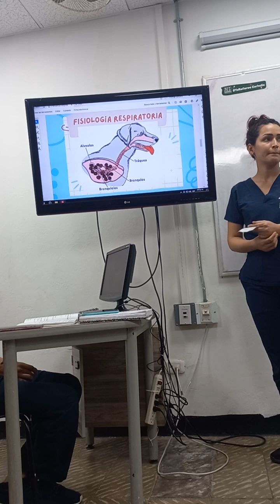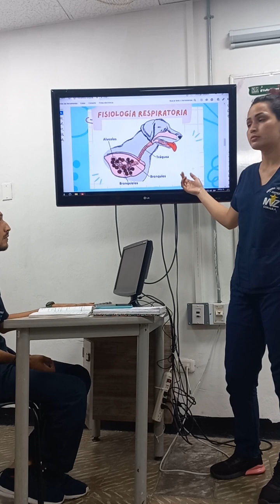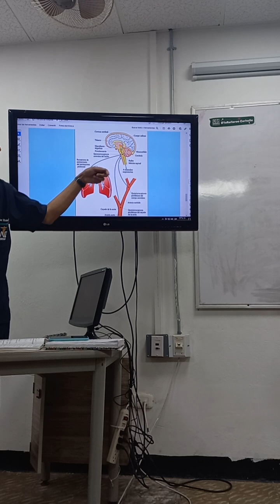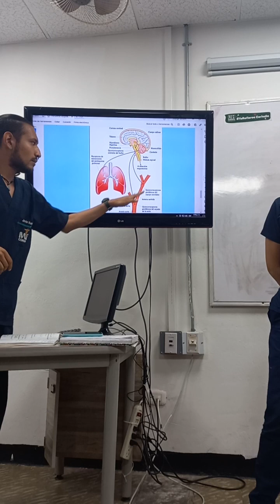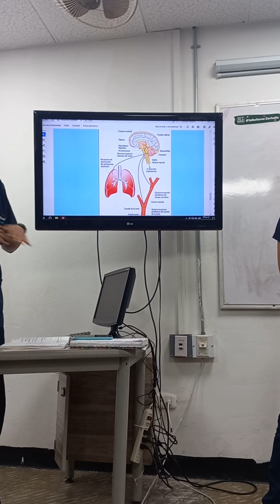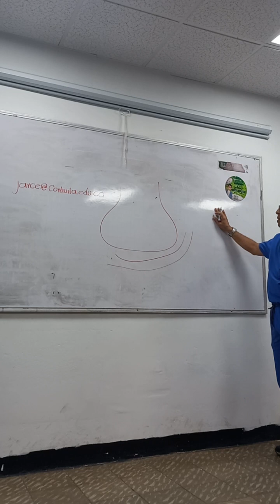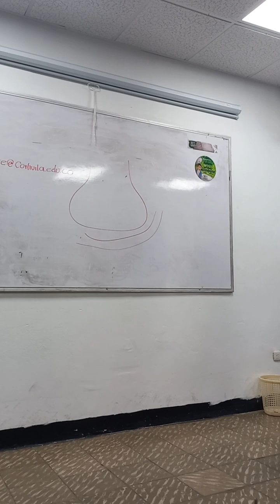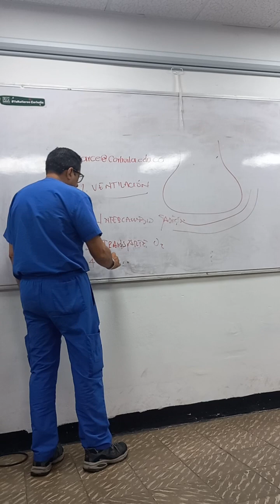Clase exposición primer corte semio